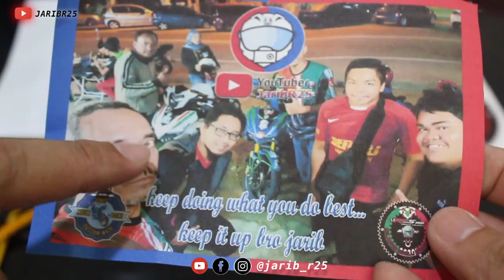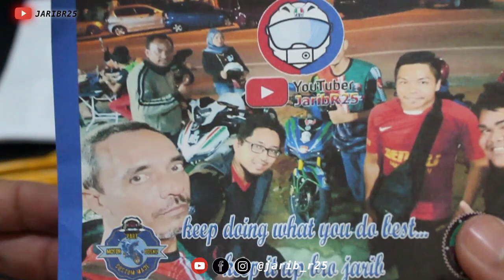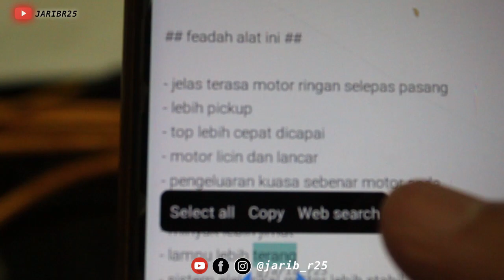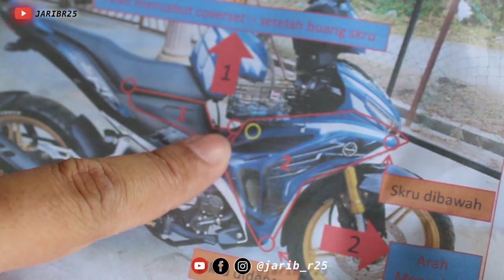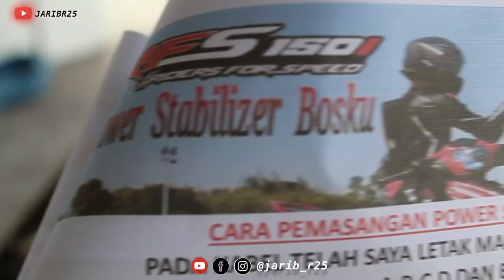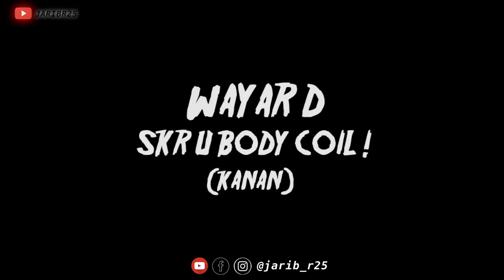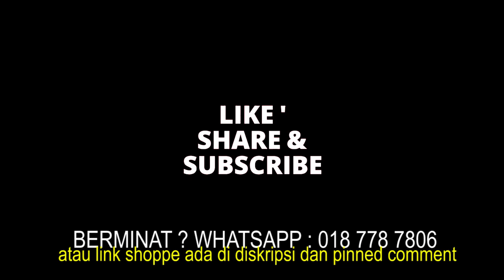PASANG POWER STABILIZER RFS150I JADI RINGAN!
BERMINAT NAK BELI POWER STABILIZER?

RM125

ATAU BELI SAJA DI LINK SHOPEE (org yang sama)

fb pembelian power stabilizer (org yg sama)

link pembelian sprocket